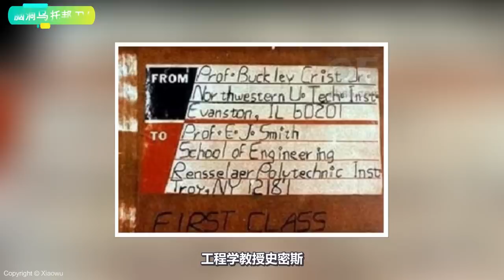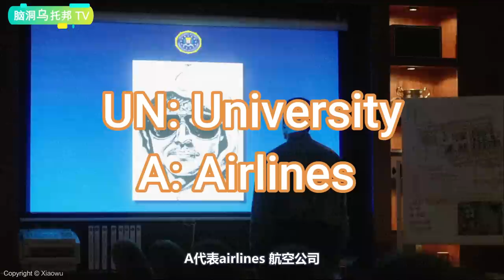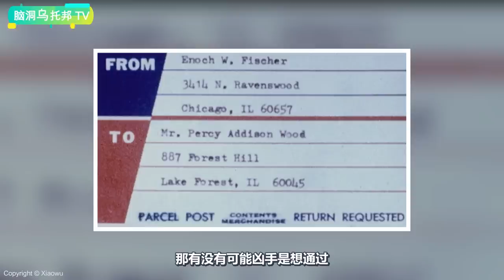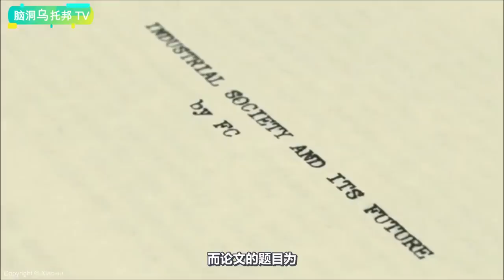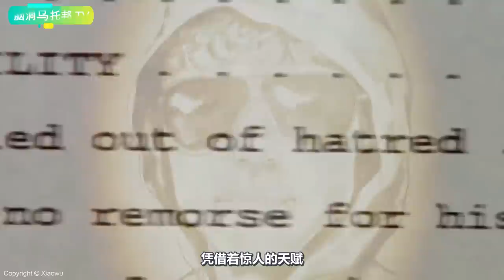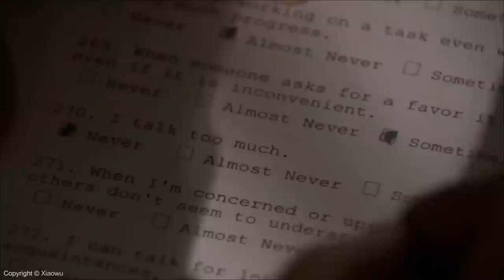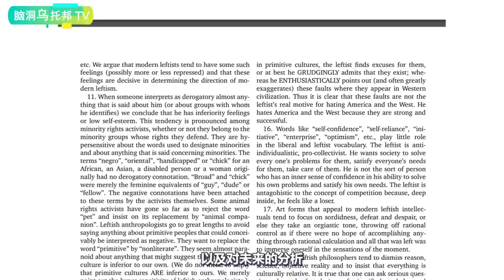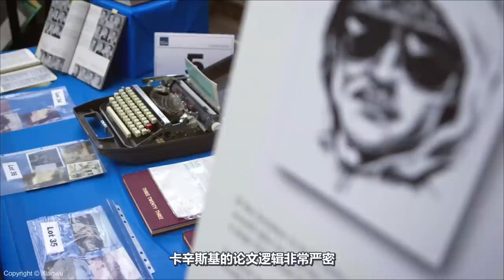曾經的哈佛數學天才，如何成為美國史上最難抓的瘋子？他對人類未來的預言是否終會實現？ [腦洞烏托邦 | 小烏 | Mystery Stories TV]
🔔 Credit
歡迎點贊，評論和轉發 💗 💗 💗